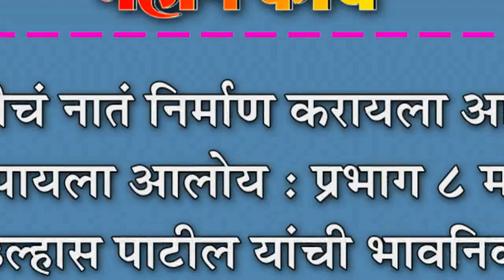मैत्रीचं नातं निर्माण करायला आणि जपायला आलोय : प्रभाग ८ मध्ये आ.उल्हास पाटील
मैत्रीचं नातं निर्माण करायला आणि जपायला आलोय : प्रभाग ८ मध्ये आ.उल्हास पाटील यांची भावनिक साद